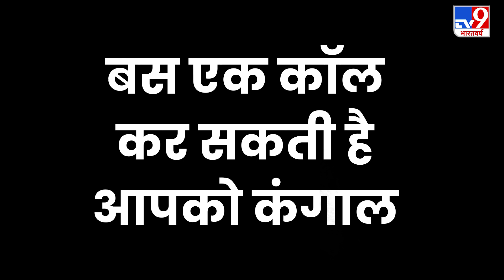Chandigarh में Congress का महंगाई के खिलाफ प्रदर्शन, Police की कांग्रेस नेताओं के साथ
चंडीगढ़ में कांग्रेस का महंगाई के खिलाफ प्रदर्शन. प्रदर्शन कर रहे कांग्रेसियों पर वाटर कैनन का इस्तेमाल.कांग्रेस नेताओं की पुलिस के साथ धक्कामुक्की की .

Congress protest against inflation in Chandigarh. Use of water cannon on the protesting Congressmen. Congress leaders scuffled with the police.